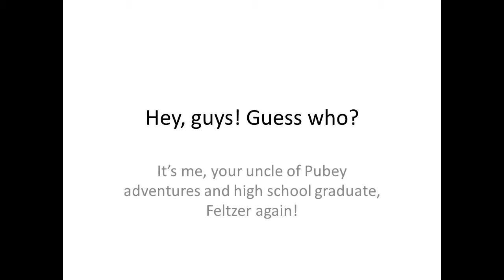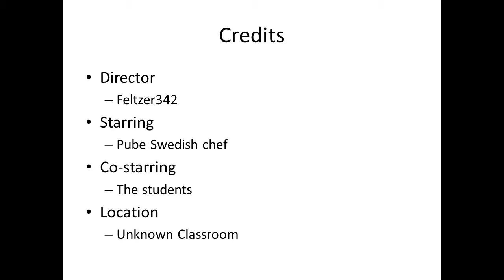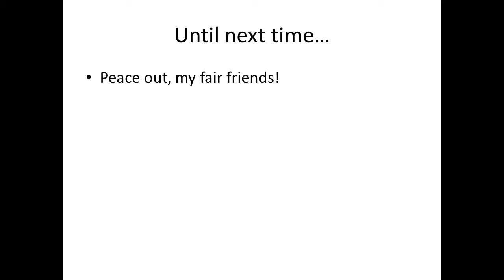Pube Swedish Chef Teaches His Students How To Cook! (Season 3, Episode 4 1/2)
Hey, guys! I'm proud to say I'm back in action of making Pubey videos again! Today, I give you, more or less a remake from my first season episode starring Pube Swedish Chef, Pube Swedish Chef's second major appearance within the series. This is the second half of Episode 4

Will the gay version of Chef Ramsey teach young men in the culinary arts class to cook meals that are so delicious, yet turn them homosexual? Or will he just be turned away and denied satisfaction?

Copyrights on Music:
Intro: Future - No Matter What
Ending: Passion Pit - Sleepyhead

(...Who wants to be the audio will be muted because of so-called "infringement"?)